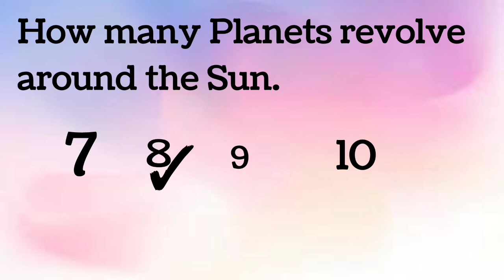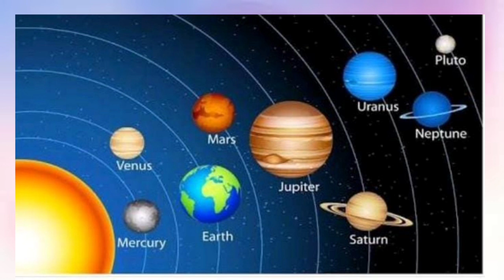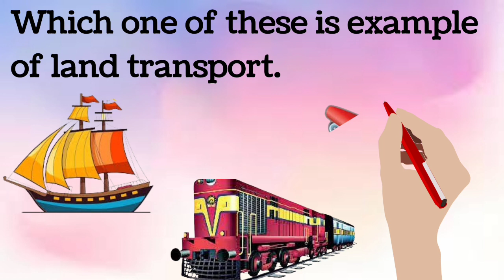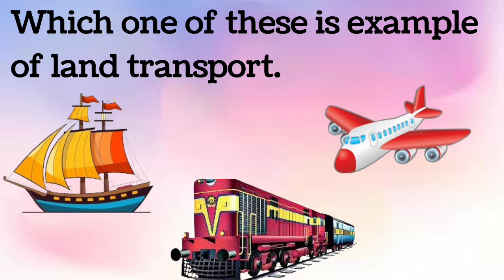Daily Quiz for Lkg,Ukg kids ||बच्चों के लिए सामान्य ज्ञान@funwithbaby9321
trivia quiz